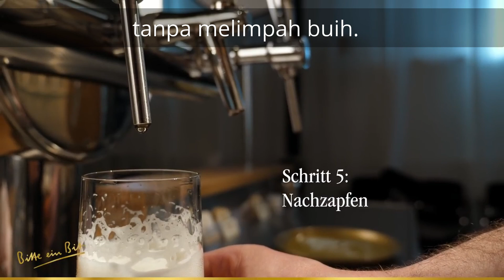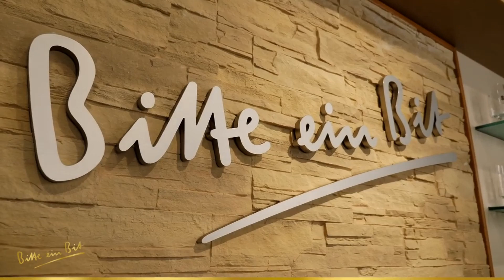How to tap beer from the barrel? Beer tapping tutorial